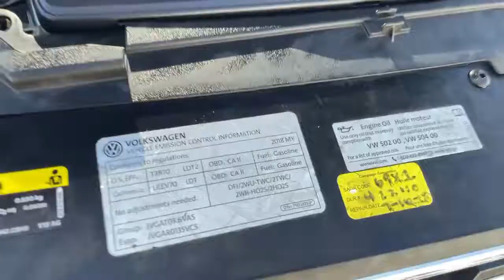2018 Volkswagen Atlas Hawthorne CA VP22919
Tourmaline Blue Metallic Used 2018 Volkswagen Atlas available in Hawthorne, California at Pacific VW.
2018 Volkswagen Atlas SEL Premium - Stock#: VP22919 - VIN#: 1V2NR2CA8JC561847

Pacific Volkswagen
14900 Hindry Ave

VW Certified Pre-Owned - BUY WITH CONFIDENCE Youve got a lot of road to travel and we want to help keep you feeling confident from one mile to the next. Therefore every Certified Pre-Owned Volkswagen is covered by a Model-Specific Limited Warranty. The warranty period begins when the New Vehicle Limited Warranty expires or on the sale date of the CPO VW vehicle whichever occurs later. Pacific Volkswagen is one of only a handful of dealerships to receive the J.D. Power Dealer of Excellence Award. At Pacific VW we value your time and safety. One of our Certified Product Specialist will happily assist you via phone email or in person. We will even bring the car to you so you may to buy from the Safety and Comfort of Your Home. Our facility New and Pre-Owned inventories are being sanitized daily by a dedicated staff. Thank you  All VW Certified Volkswagen vehicles must pass a detailed 100+ point inspection  1-Year or 12000 Mile Comprehensive Limited Warranty  24/7 Roadside and Towing Assistance includes lockouts flat tires fuel delivery and jump starts  Complimentary 3-month trial subscription to SiriusXM Satellite Radio All-Access programming  Carfax Vehicle History Report  Any necessary repairs and maintenance are completed using Genuine Volkswagen parts  CPO Warranty starts after the factory warranty expires  Please confirm the accuracy of photos and equipment by calling us prior to purchase.brbrbrCARFAX One-Owner. Clean CARFAX.brSEL PremiumbrAWD 8-Speed Automatic with Tiptronic 3.6L V6brbrbrVolkswagen Certified Pre-Owned Details:brbr  * For CPO Vehicles purchased on or after January 5 2021: MY17 and older vehicles are eligible for a 2 year 24000 mile whichever occurs first limited warranty. MY18 and MY19 vehicles are eligible for a 1 year 12000 mile whichever occurs first limited warranty. MY2020+ vehicles are eligible for a 2 year 24000 mile whichever occurs first limited warranty.br  * 100+ Point Inspectionbr  * Roadside Assistancebr  * Warranty Deductible: $50br  * Vehicle HistorybrbrbrAwards:br  * 2018 KBB.com Best Family Cars   * 2018 KBB.com 10 Favorite New-for-2018 CarsbrbrThank you for visiting our virtual Showroom. We look forward to meeting you soon. We are centrally located and easy to find. Just look for the Giant VW Sign off the 405 FWY in the South Bay at the Rosecrans exit.